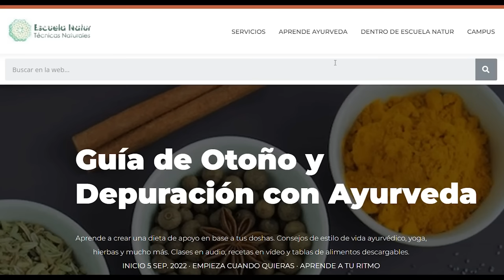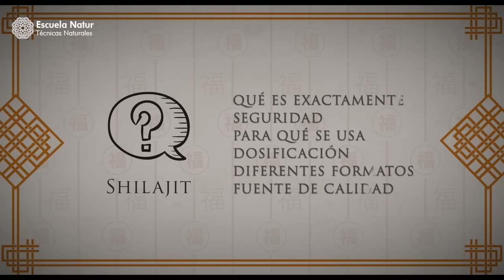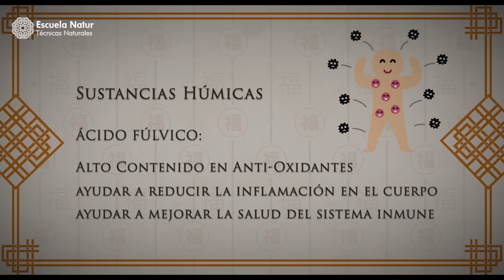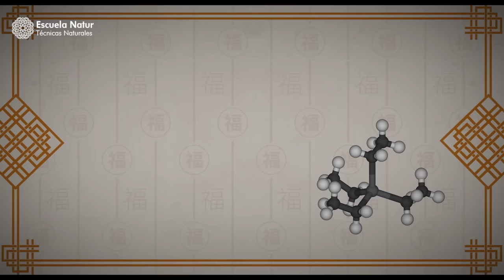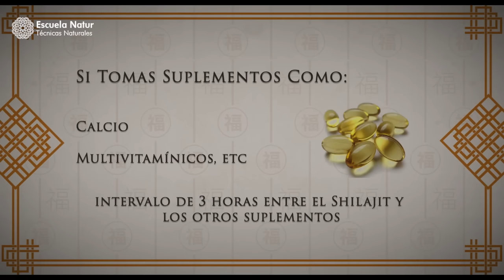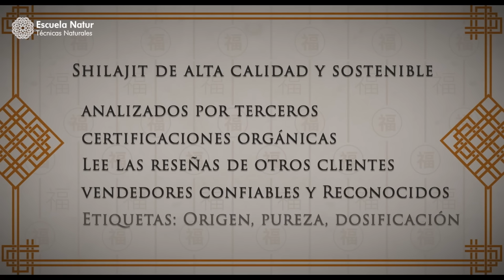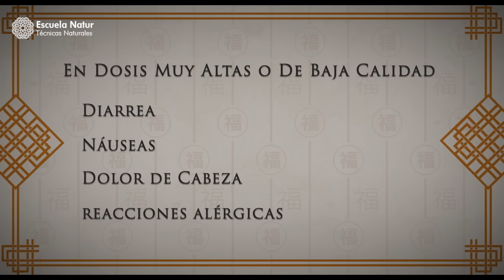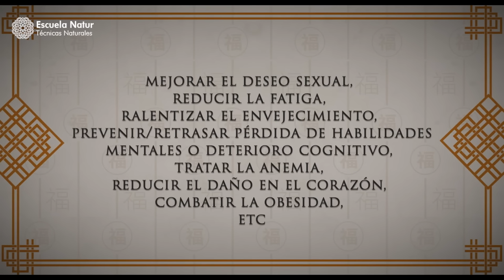✅ 10 preguntas comunes sobre el Shilajit: usos, precauciones y beneficios para la salud